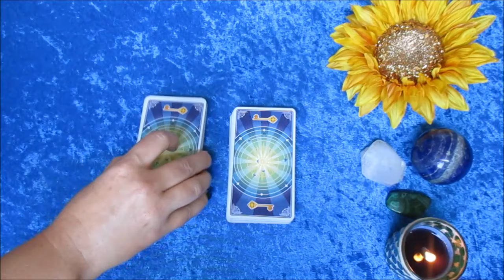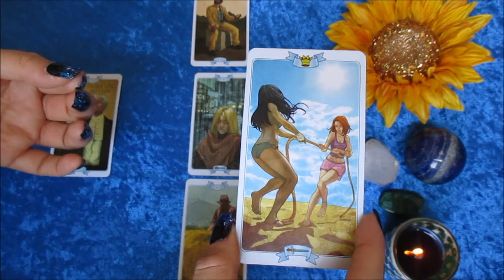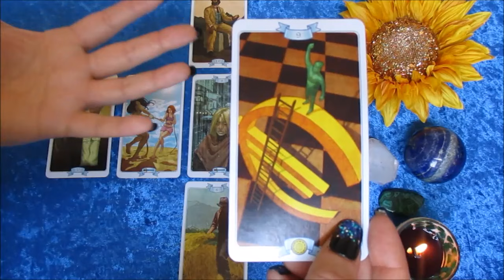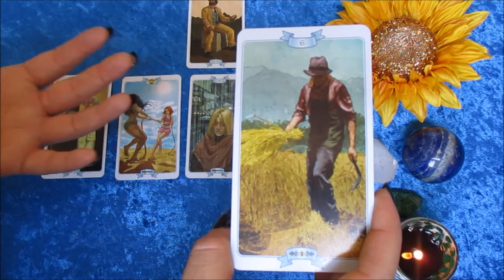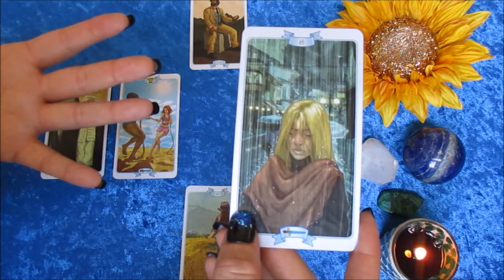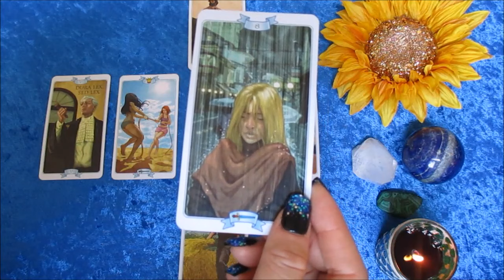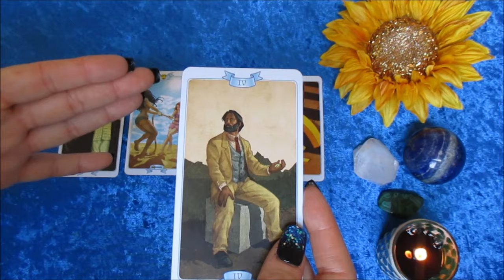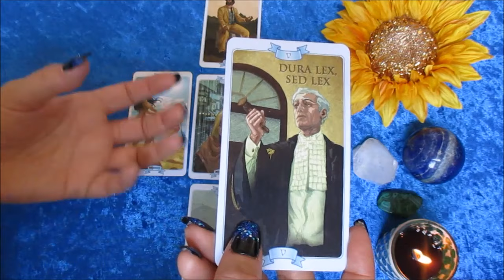ARIES SEPTEMBER 2016 TAROT READING LAW OF ATTRACTION!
Law of Attraction energies surrounding the zodiac signs for the month of September 2016!